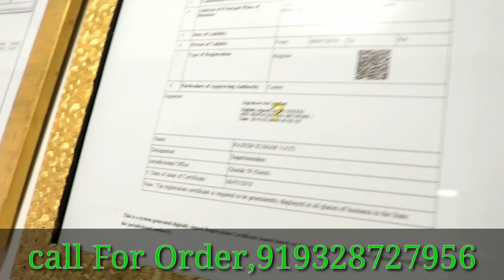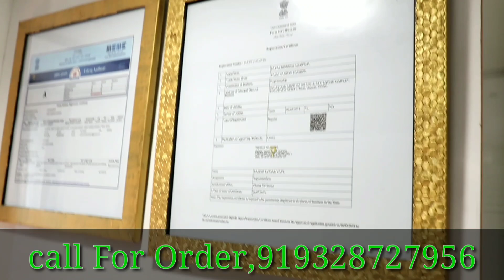सूरत मैं अकेले हैं ये साड़ी के king | best saree shop in Surat | buy online saree at retail price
Yadu Nandan Fashion - Silk Saree Manufacturers in Surat🏢

ADDRESS - 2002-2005, 2015-18, Jay Radhe Market, Near Shreeji Market, Salasar Gate, Ring Road, Surat, Gujarat - 395002

To See Our All Collections Click on the Below Link -

🥻1). SILK & COTTON SAREES (415/- to 5050/-)

🥻2). DYED WORK SAREES (300/- to 1500/-)

👗3). LEHENGA - CHOLI (1500/- to 3000/-)

👚4). WESTERN WEAR (399/- to 1000/-)

🥻5). PRINTED SAREES (350/- to 1000/-)

🏥 6). COVID 19 SAFETY PRODUCTS

All these are Google Drive Link.  👆 Click on Blue Colour Link.

👉(ऊपर वाली Blue Colour लिंक्स पे आप Click करे आपको हमारा सारा कलेक्शन देखने को मिल जायेगा।

⌚Office Timing: - (Mon To Sat:- 🕘9.00 AM  TO 🕕6.00 PM)